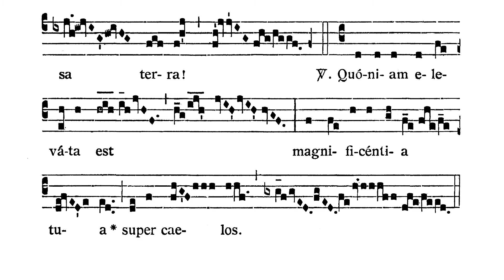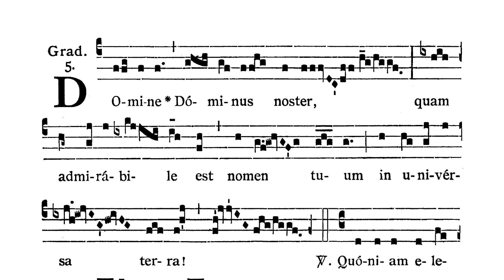Dominica IX post Pentecosten - Graduale (Domine Dominus noster)